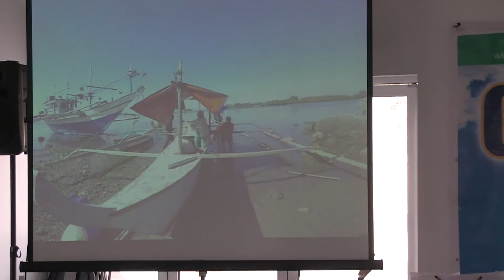GMHCM-UK 15-02-15 Common reasons why we do not serve the Lord